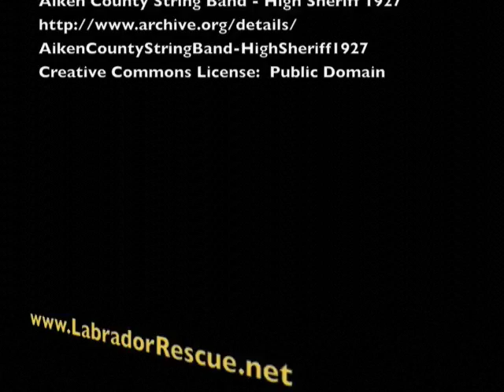Chelsea To and Fro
Chelsea goes to the pool dance at Labrador Retriever Rescue of Florida.